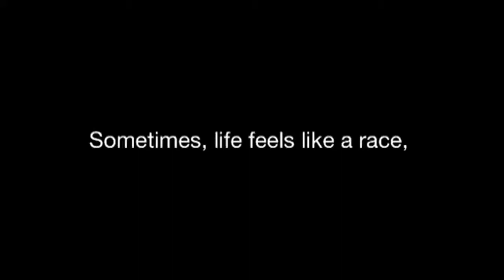First Spark Video News Blog - SPECIAL EDITION 10.06.13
First Spark is the combined youth groups for First United Methodist and St. Paul Methodist churches in Frankfort, KY.

Topics:
-Tri-cycle races
-Fun

Scripture:
"I have fought the good fight, I have finished the race, I have kept the faith." - 2 Timothy 4:7